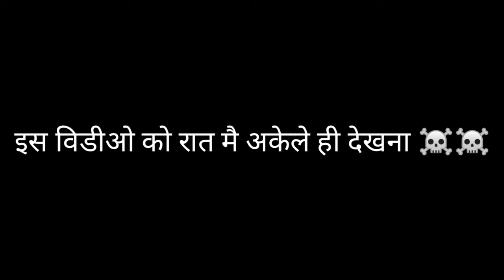गाँव मे भुतिया बंगला ☠️☠️(watching this video )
Ram Ram ji sarya ne 🙏🙏

Performed by :_

_________________vikas kkd
__________________vikki  kkd

__________________chetan kkd
__________________ Jasvir kkd

cameraman _______karan kkd

Edited by:_karan kkd